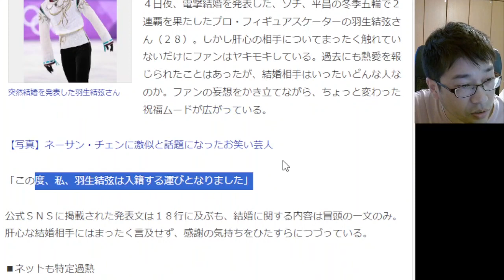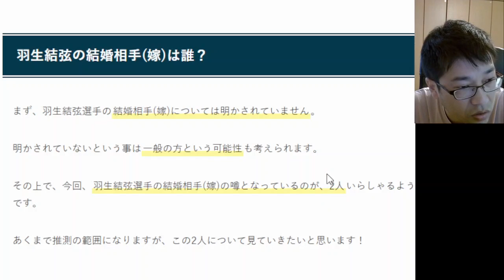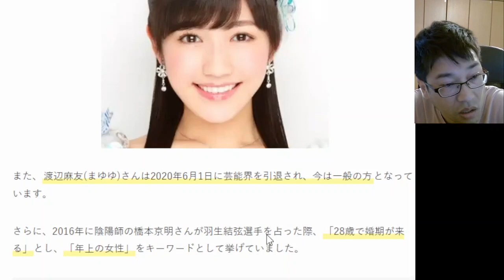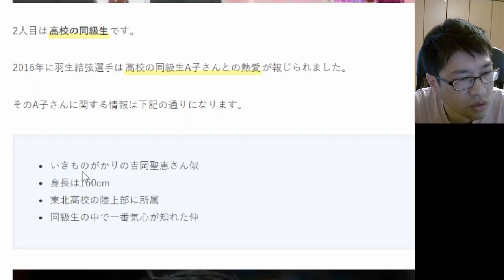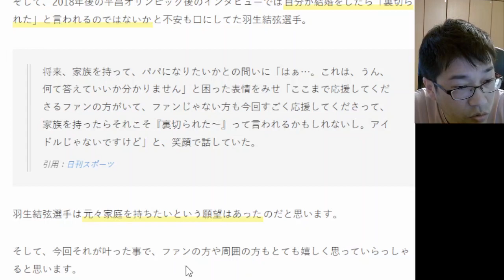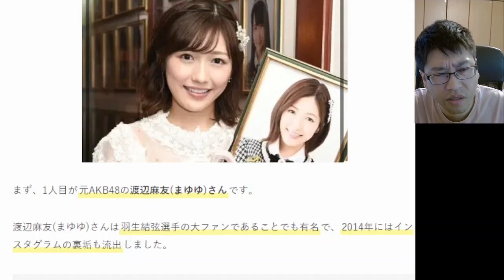『これじゃ公表出来ない』羽生結弦 結婚相手を明かせない衝撃の理由とは【羽生結弦の結婚相手は誰】